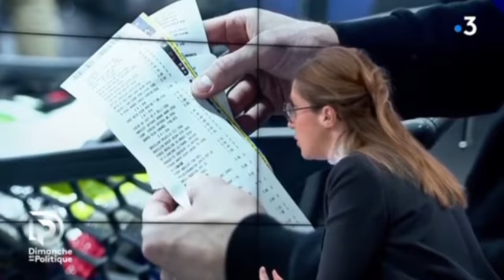Dimanche en Politique - Aurore Bergé, ministre des Solidarités et des Familles - 17 décembre 2023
👉🏻 Un accord n'est pas une compromission. Sur la loi immigration nous le devons aux Français.

👉🏻 Le RN c'est le mensonge et l'hypocrisie sur l'immigration.

👉🏻 Autorité et humanité vont de pair. L'humanité c'est accompagner et soutenir tous les parents.

👉🏻 Pour la petite enfance, mes priorités sont claires : mieux valoriser et rémunérer les professionnels et renforcer les contrôles pour ne rien laisser passer.

👉🏻 La liberté d'accès à l'IVG sera garantie par la Constitution.

👉🏻 Soutien à toutes les familles, protection des Français, tour de France de la parentalité, Dimanche en politique m'a suivie cette semaine.